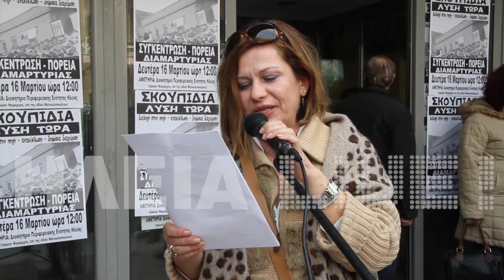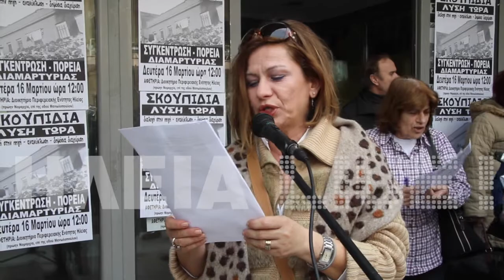ilialive.gr - Οργή λαού για τα σκουπίδια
ilialive.gr - Οργή λαού για τα σκουπίδια - 16 Μαρ 2015